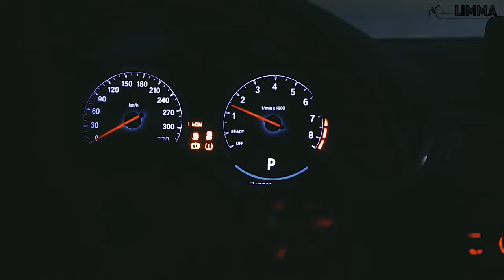Robert Cristian - Enigma (Online Video)